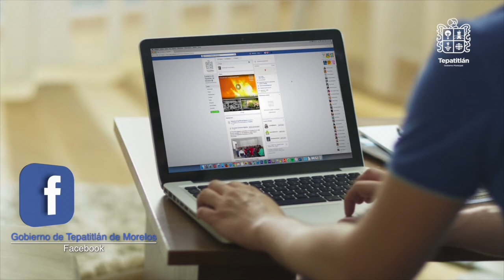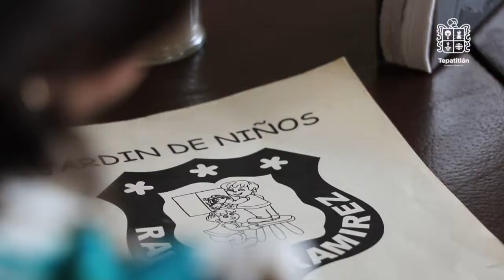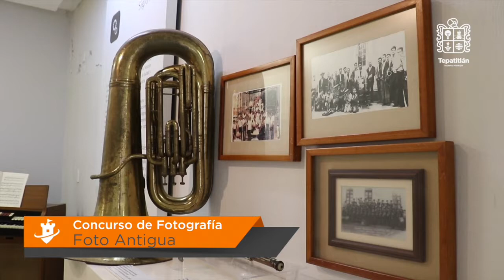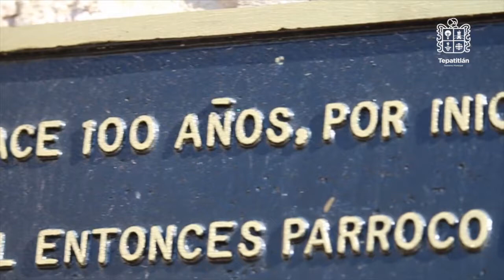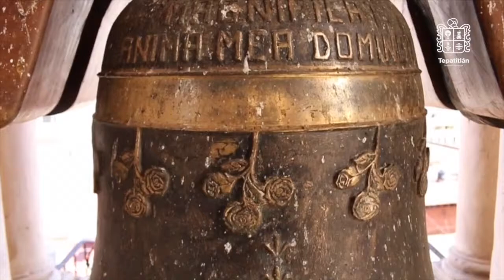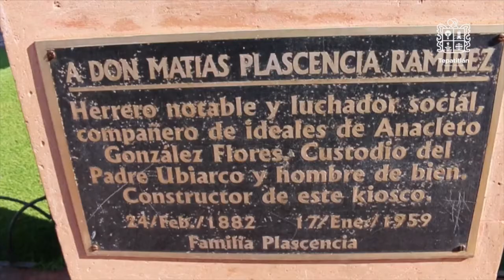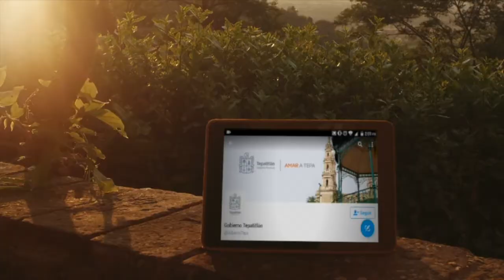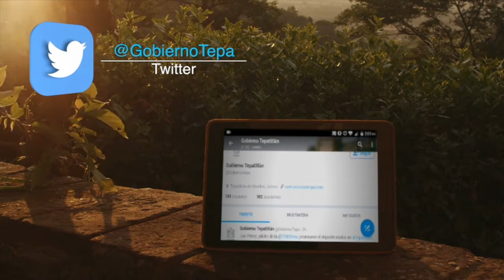Mi Ciudad en Movimiento 13 de marzo